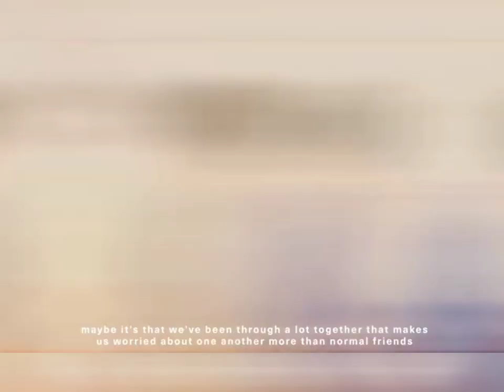Wai❤️ Pran🤭மன்னிக்கவும் நண்பர்களே 🙏😭வேடிக்கைக்காக😂😂 கோபப்பட வேண்டாம்🙏😭🤣